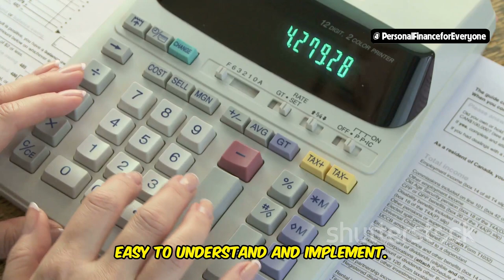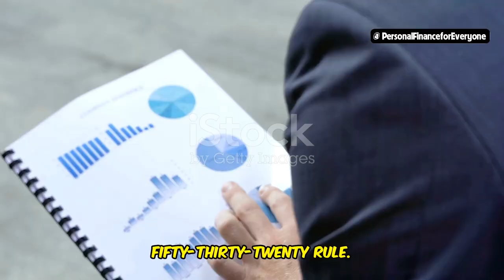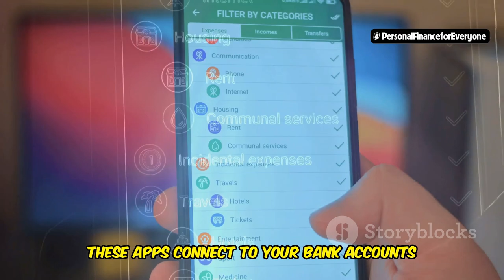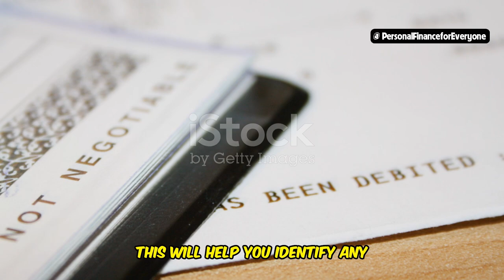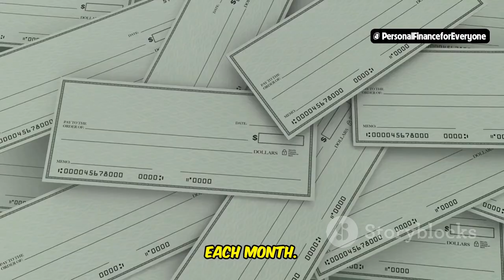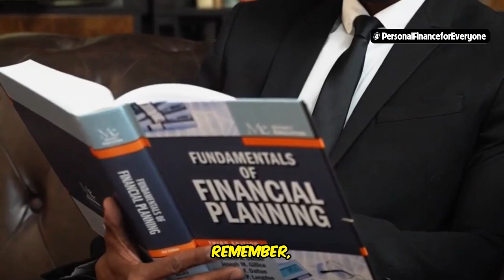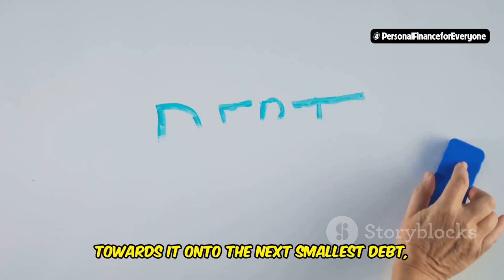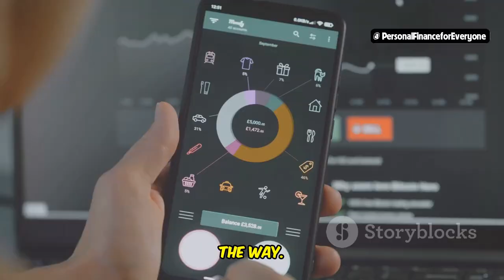Master the 70/20/10 Budget Rule: Transform Your Finances Now!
Ready to take control of your finances? Learn how to budget effectively with the 70/20/10 budget rule! In this video, we break down what is the 70/20/10 budget and why it’s the best way to manage your money. Whether you're new to personal finance or looking to refine your strategy, this guide will show you how to budget like a pro. We’ll compare the 70/20/10 rule with the popular 50/30/20 budget and explain why the 70/20/10 budgeting rule might be the magic formula you’ve been searching for. Discover how to budget your money wisely and transform your financial future today!

OUTLINE:
00:00:00 Feeling Financially Stuck?
00:00:59 The 70/20/10 Budget Rule
00:01:56 Which One Fits Your Wallet?
00:02:19 Implementing the 70/20/10 Rule
00:03:17 Know Where Your Money Goes
00:04:16 Spend Wisely, Save More
00:05:15 Watch Your Money Grow Effortlessly
00:06:08 Build a Solid Financial Foundation
00:07:01 Achieve Financial Freedom
00:08:02 Benefits of the 70/20/10 Budget
00:08:26 Take Control of Your Finances Today!